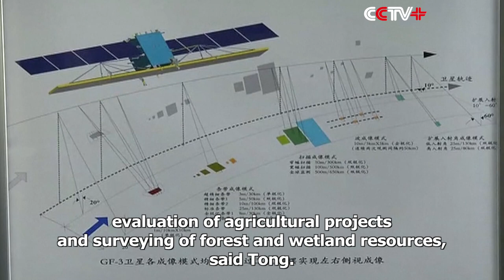China Launches New Earth Observation Satellite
China on Saturday launched a new Earth observation satellite, Gaofen-6, which will be mainly used in agricultural resources research and disaster monitoring.

Weighing 1,064 kg and with a designed life of eight years, Gaofen-6 has a similar function to that of Gaofen-1 satellite, but with better cameras and its high-resolution images can cover a larger area of the Earth, according to the State Administration of Science, Technology and Industry for National Defense.